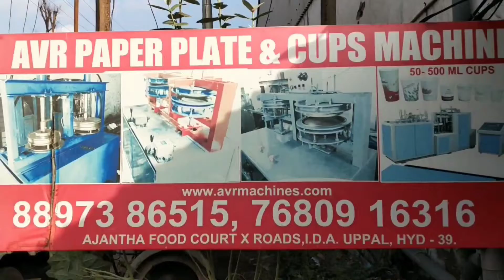Paper Plate Making Machines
GET IN TOUCH WITH OUR BEST SUPPORT TEAM
AVR Machines
ABOUT US
All In One Full Automatic Paper Plate Making Machine | Buffet Plate Making Machine | Avr Machines
Incepted in the year 2001, in Hyderabad (Telangana, India), we “AVR Machines” are known as the reputed manufacturer and supplier of premium quality range of Paper Plate Making Machine, Paper Cone Making Machine, Paper Tray Making Machine, Paper Napkin Making Machine, Paper Tube Making Machine, etc. The offered machines are manufactured using high-quality components and the latest technology in observance of the set international norms. The components that are used to manufacture these machines are procured from the trusted vendors of the industry. Known for their features like ease of operation, high performance, sturdy construction, long service life, and less maintenance, these machines are highly demanded in the market. As per the needs of our clients, we provide these machines in different specifications. Our offered machines are stringently checked by our quality controllers against different quality parameters.